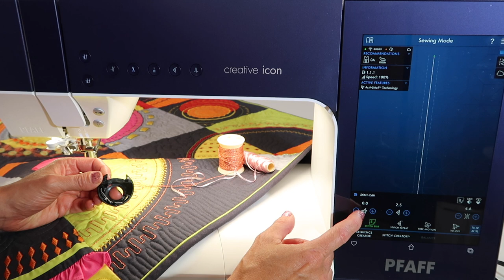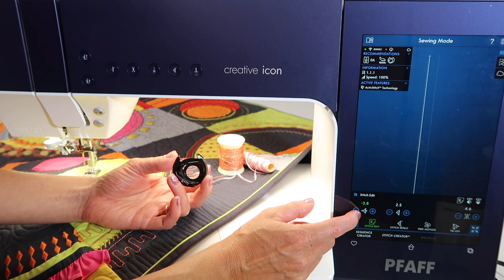PFAFF creative icon 23 Left Needle Bobbin Case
Learn how and when to use the left needle bobbin case that comes with the Pfaff creative icon sewing and embroidery machine.

View all the free video tutorials on the Pfaff creative icon sewing and embroidery machine here:

Want to MASTER your embroidery machine? Check out Sara's online course "Embroidery Essentials" featuring 15 different embroidery techniques.

Click here for all free sewing machine tutorials on other brands of machines such as Bernina, Husqvarna Viking, PFAFF, Brother, and Singer